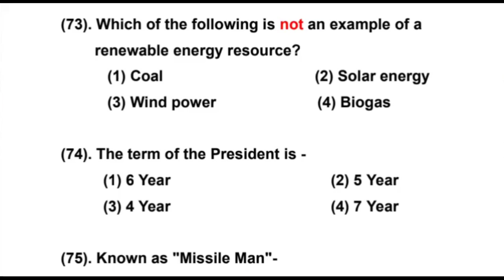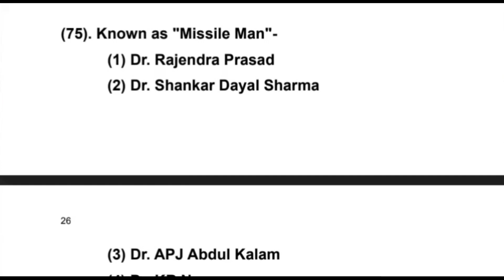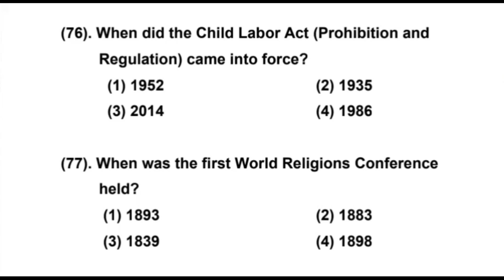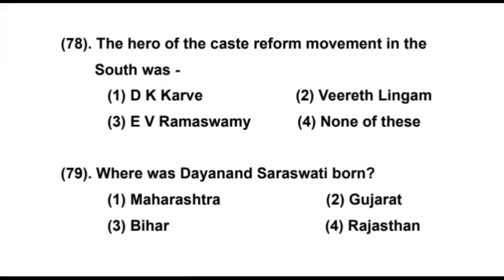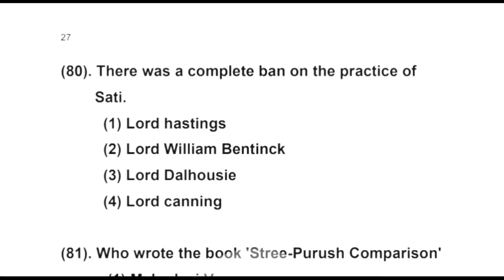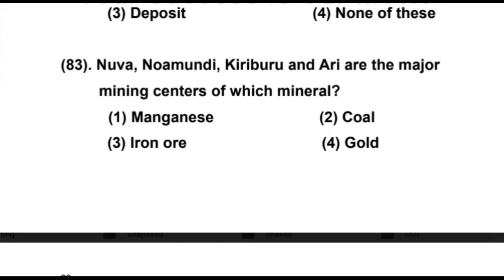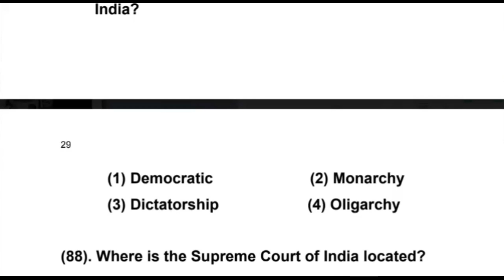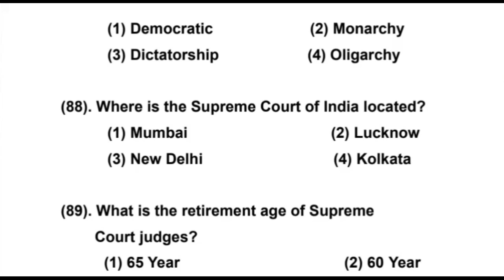NMMS EXAMINATION KERALA | SOCIAL SCIENCE SAT QUESTIONS | CLASS 8 | SCERT | NMMS SCHOLARSHIP VISAK M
👉🏻Presentations
👉🏻Images
👉🏻Audios